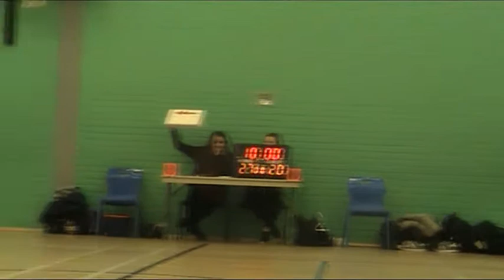County Upper vs Gateway College - EABL Week 20 25/02/15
CU vs Gateway